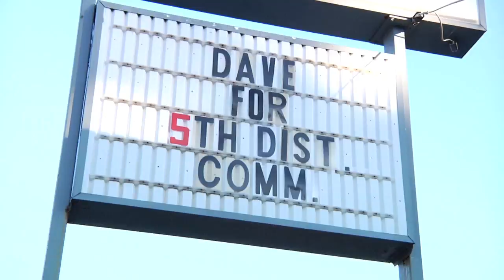Elect Dave Hudgins - 5th District Commissioner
Dave Hudgins is running for the Athens-Clarke County 5th District Commissioner seat. Here Dave discusses his background and qualifications that make him the best candidate for the job. Election Day is upon us, and Dave would greatly appreciate your support and your vote!